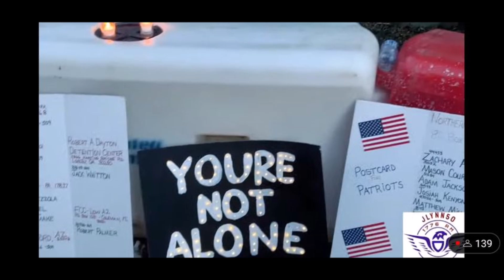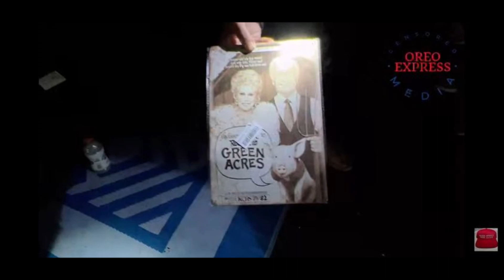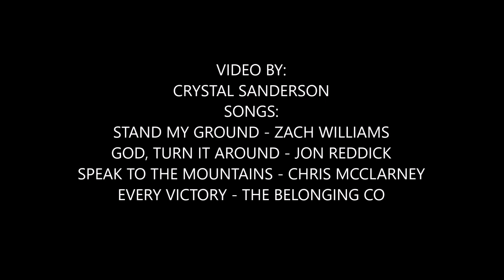1776RM IT'S TIME TO STAND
1776RM taking a stand, J6, Steve, and flags on bridge

please help request some songs